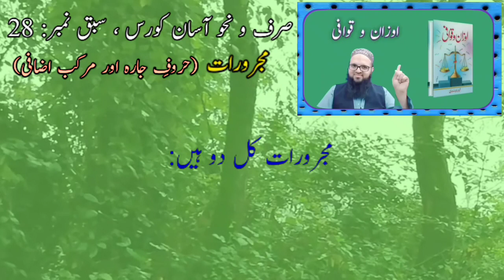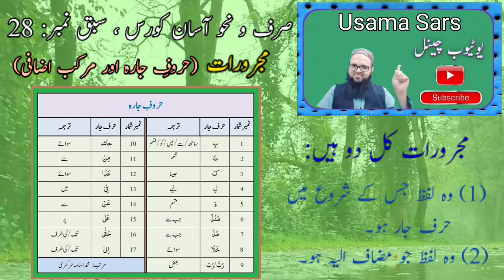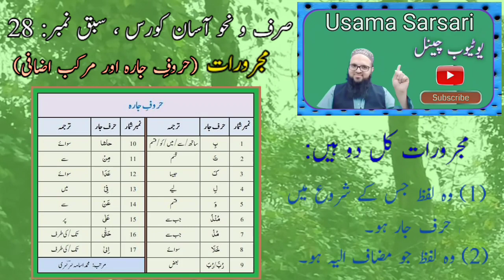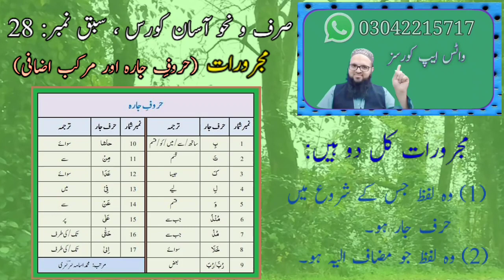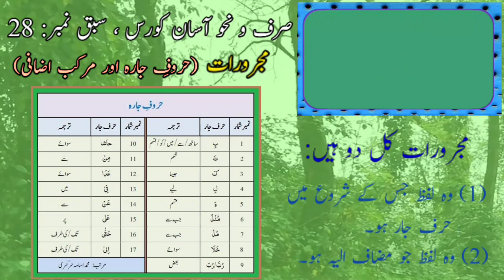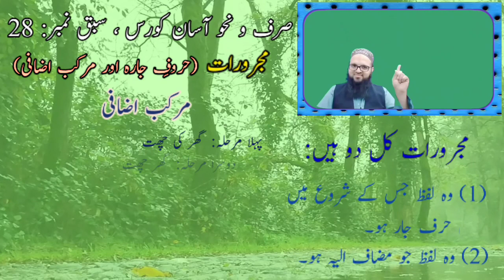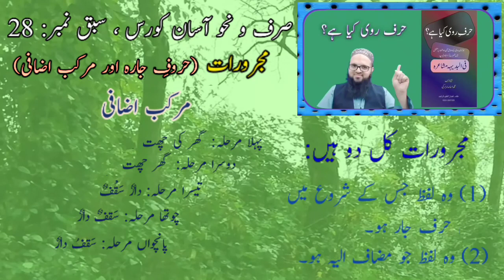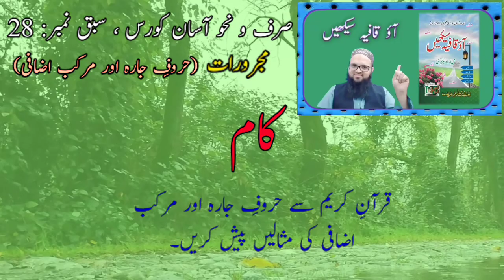Lecture:28 - Learn Arabic Grammar with Muhammad Usama Sarsari، Urdu/Hindi | Majroorat, Huroof e Jaar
AOA.

About this video:
In these videos, the grammar of the Arabic language is presented in a simple way.